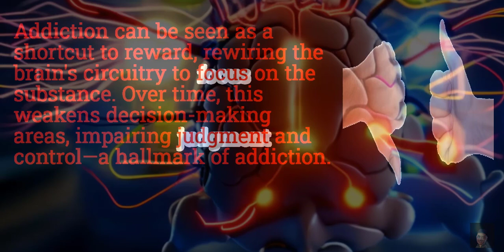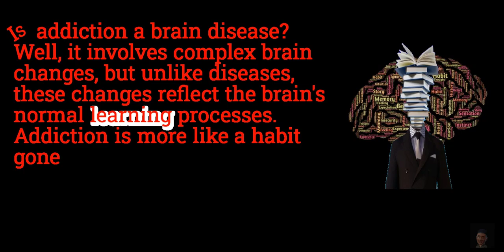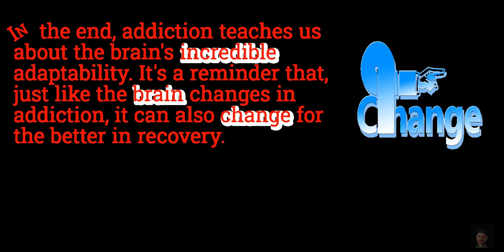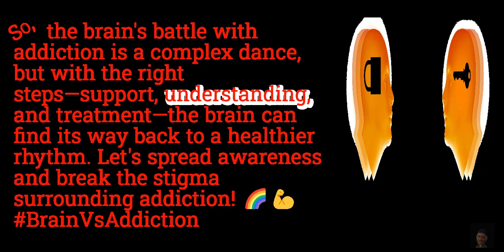BrainBattle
Take a glimpse into the chemical chaos of an addicted brain!